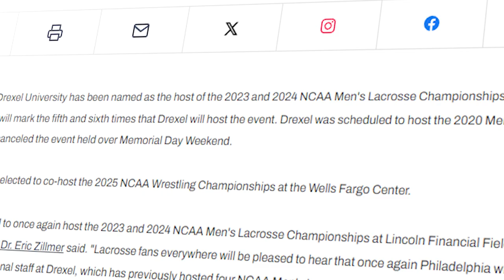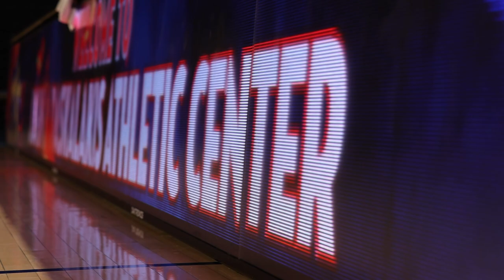Drexel Hosting Events | Halftime Feature (Aired on NBC Sports Philadelphia)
This was a halftime feature made to show the Philadelphia area how Drexel University impacts national events by hosting them either on-site or off-site with staff.
Aired on NBC Sports Philadelphia and DragonsTV
Filming of Interviews: Josh Bellman, Tate Hawver, John Galonis
PA: Billy Castner, Maddie Shaw, Lilly Buck, James Poss
Editing: John Galonis